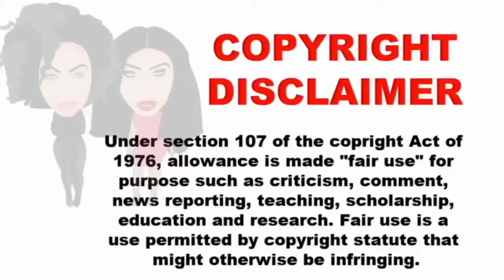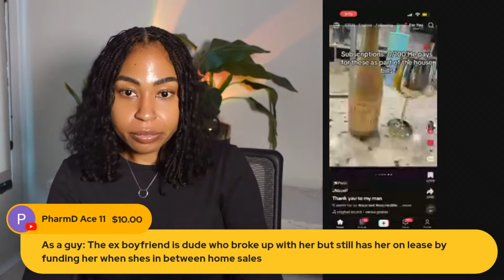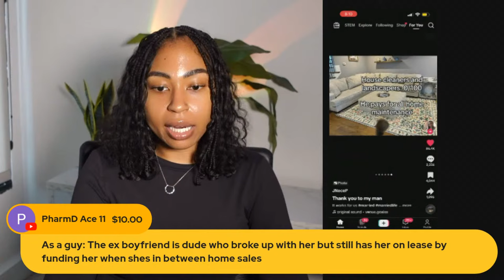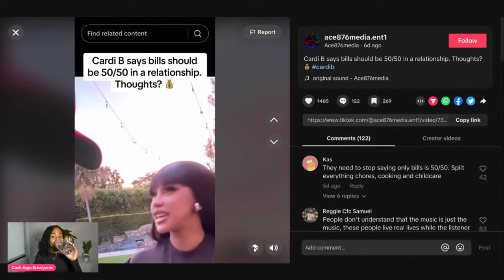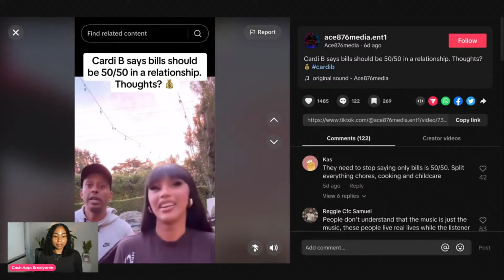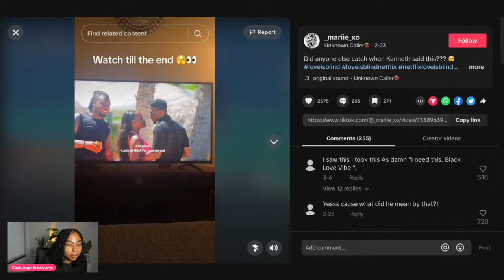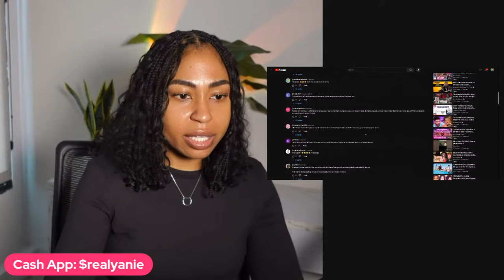CLAY FROM LOVE IS BLIND FULL INTERVIEW W/ ANGELA YEE ABOUT AD'S FINANCES| MY REACTION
I talk about the latest season of Love Is Blind sesson 6 reunion.

Need Mentoring?  Book a Session with me here. -